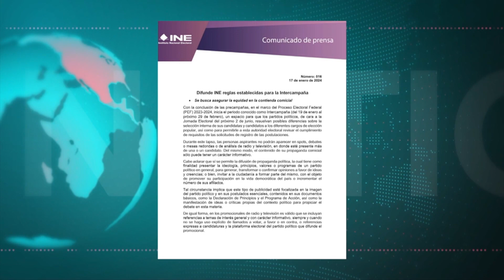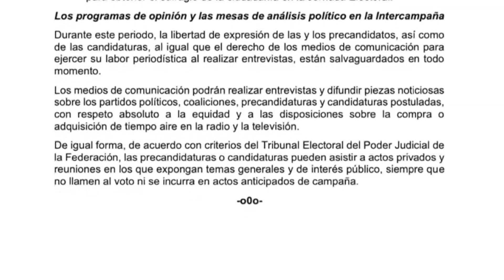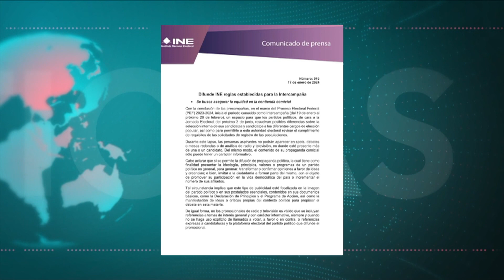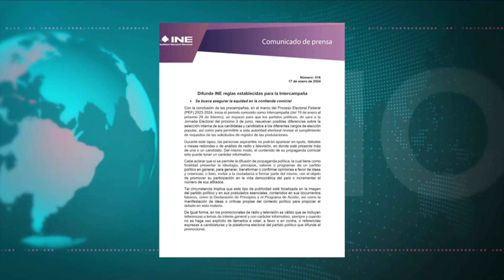Difunde INE reglas establecidas para la intercampaña.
NoticiasTVT 🟣Terminan precampañas. El Instituto Nacional Electoral difunde reglas para la etapa de Intercampaña; los aspirantes no podrán aparecer en spots, debates o mesas redondas o de análisis.